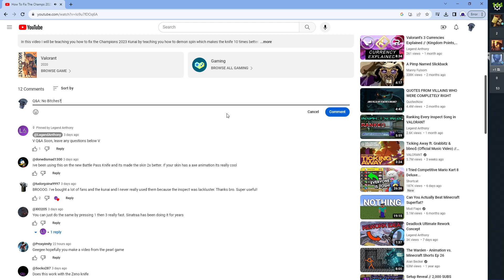Why Valorant's Battle Pass Is Disappointing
Legend Anthony goes over why the Valorant Battle Pass is disappointing
V  Don't forget to leave a Q&A Question below  V